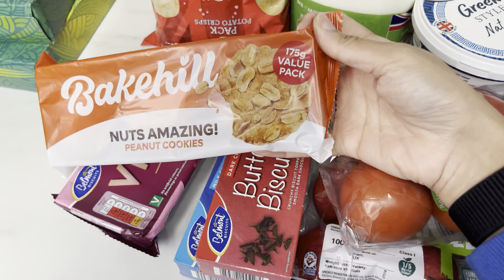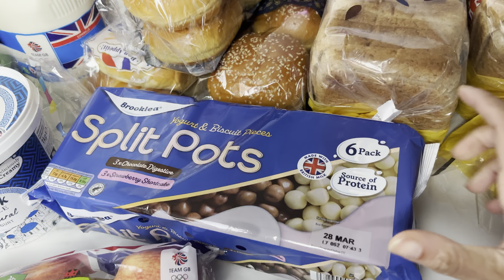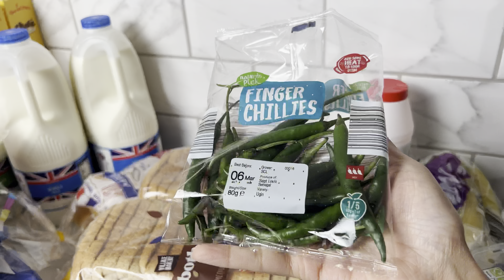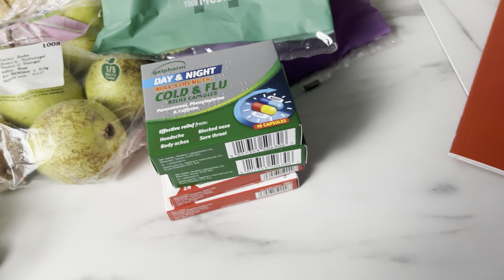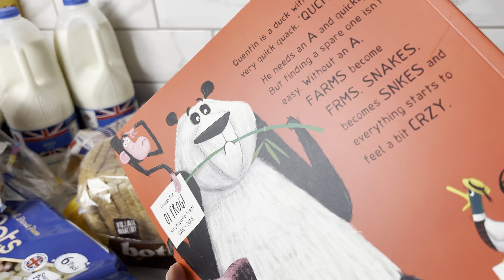𝐆𝐫𝐨𝐜𝐞𝐫𝐲 𝐡𝐚𝐮𝐥 𝐚𝐧𝐝 𝐚 𝐥𝐢𝐭𝐭𝐥𝐞 𝐮𝐩𝐝𝐚𝐭𝐞